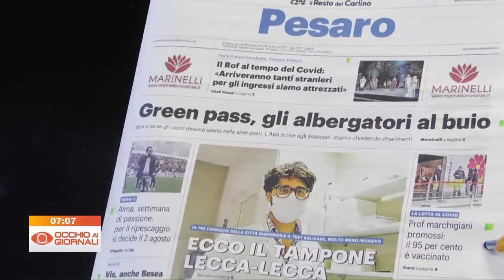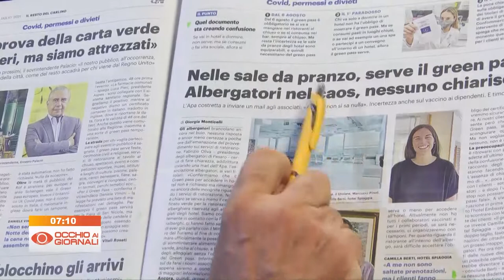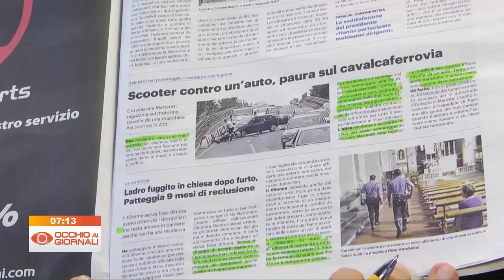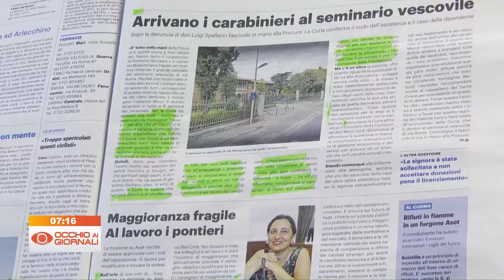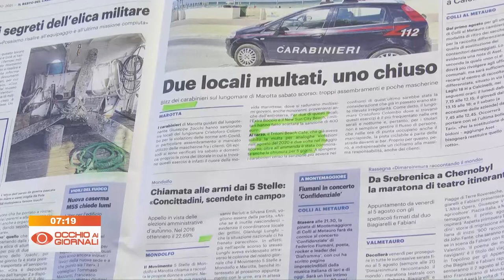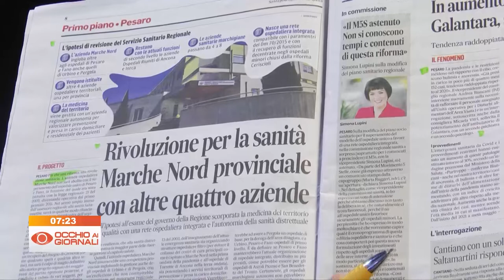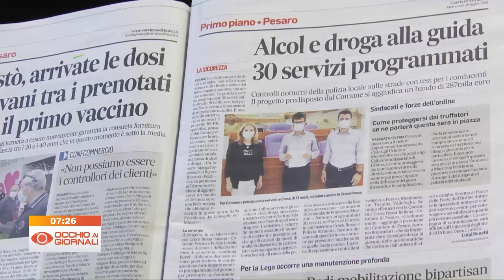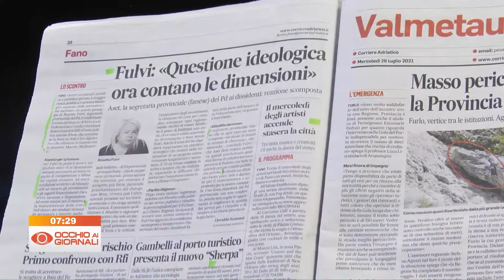Occhio ai Giornali 28 luglio 2021